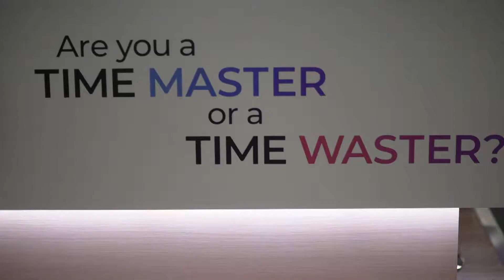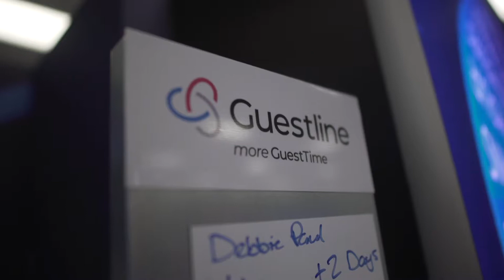Guestline - more GuestTime - IHS 2019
At Guestline, we believe that time is your most precious resource. It's better spent delighting guests than managing the mundane.

At 2019's Independent Hotel Show in London, we showed our visitors how everything we do is designed to give you more GuestTime.